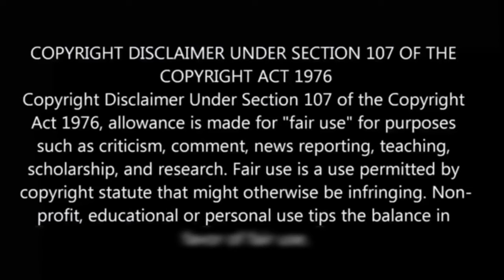Demon Sword Master of Excalibur Academy | episode - 12 | anime explain in Tamil | Anime boy india